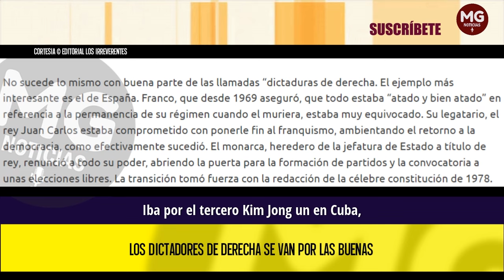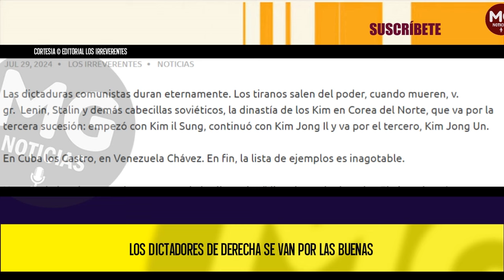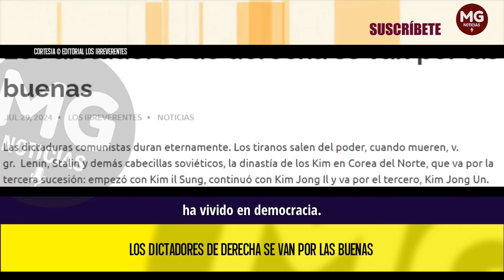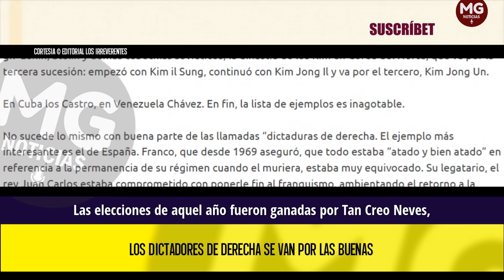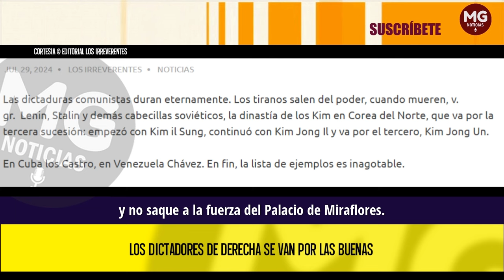LOS DICTADORES DE DERECHA SE VAN POR LAS BUENAS 🎯 Editorial Los Irreverentes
Maduro, además de ser un tirano de la peor calaña, es un terrorista internacional y un narco buscado por la justicia de los Estados Unidos. Su cabeza tiene un precio: U$15 millones de dólares de recompensa para quien lo entregue o facilite su captura.